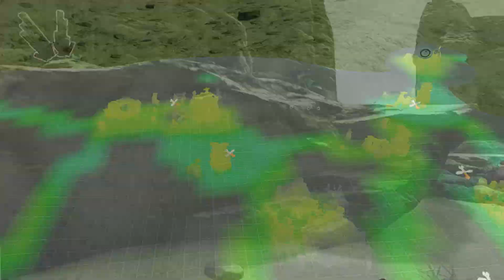Stormland Impressions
Stormland, by Insomniac Games, is a good VR experience with excellent gameplay that ultimately left me wishing for more.

IMPORTANT NOTES:
-Why this isn’t a score reviewed: Due to the confluence of a few irregular circumstances, I wasn’t able to play the game to the point I felt comfortable giving it a review score. All-in-all, I put about 15 hours into Stormland, which included the completion of its main story as well as its end-game content.
-The footage gets choppy at times and I have no idea why. In my experience, Stormland ran great. I don’t remember a single framerate drop.